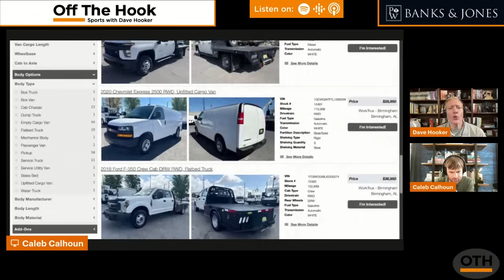Kentucky OL Gerald Mincey OUT vs. Vols after TRASHING former team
The Wildcats offensive lineman shared a post highlight the poor PFF grades of the Tennessee Football Volunteers tackles against the Florida Gators.

50 years in East Tennessee. Integrity Matters! Don’t trust a fly-by night HVAC company to tell you that you need a new unti that could cost thousands or more.